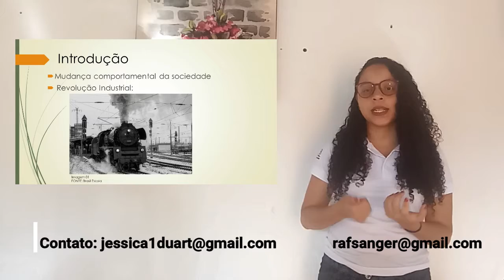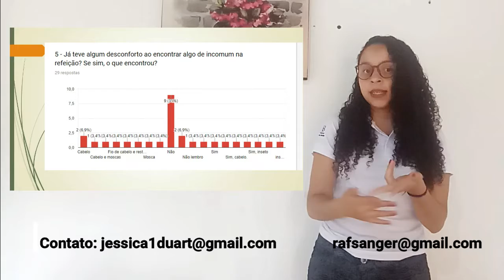A SEGURANÇA ALIMENTAR E A DIVERSIDADE DE ALIMENTOS DOS CONSUMIDORES EM CRUZ DAS ALMAS- BA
Título: A SEGURANÇA ALIMENTAR E A DIVERSIDADE DE ALIMENTOS DOS CONSUMIDORES EM CRUZ DAS ALMAS- BA
Autoria: Jessica D. Silva, Raffael A. Sangermano
Orientador(a): Nenhum
Instituição: UFRB - Universidade Federal do Recôncavo da Bahia